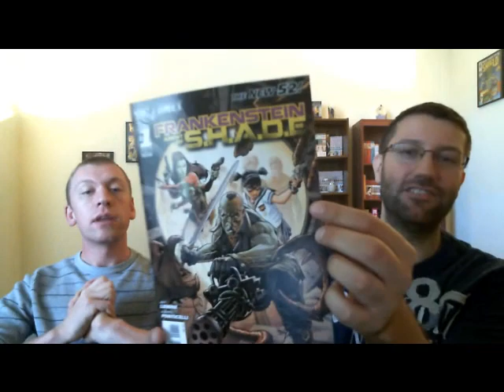Comics-and-More Podcast: DC's New 52, Week Two, Part 2 of 4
Patrick Markfort and Dave Ferraro from Comics-and-More discuss DC Comics' New 52, this segment focusing on Paul Cornell and Diogenes Neves' "Demon Knights #1" and Jeff Lemire and Alberto Ponticelli's "Frankenstein, Agent of S.H.A.D.E."  Part two of four.